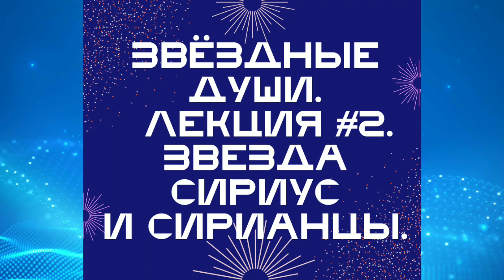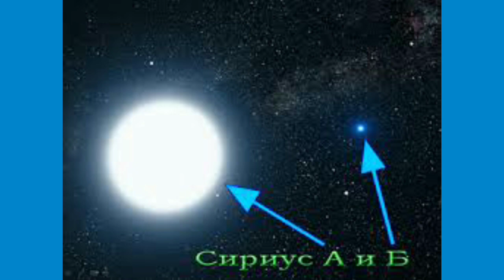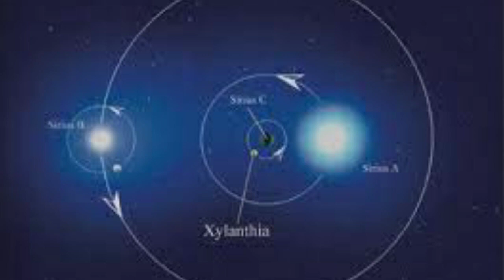Звёздные души. Лекция 2. Сириус и ее белые души. Star souls, Lecture 2 Sirius & White Sirians.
Евгений Борисович Лугов рассказывает о большой белой Звезде Сириус, парной к нашему солнцу. Это двойная система и на нынешнем Сириус Б, 320 млн.лет назад зародилась белая звёздная ангельская раса. Часть этих душ 305 млн.лет назад была принесена для колонизации Земли, архангелами-мамами, типа арх.Михаила, арх. Анаила. причем, тогда Тибетская Шамбала ещё не родилась, и базовая колония Сирианцев была основана в древнейшей Полярной Шамбале ( Кольский п-ов, Ловозерские горы). в дальнейшем эти души , совместно с другими звёздными душами стала Ядром нашей человеческой Расы.
эти данные мы получили со многих звездных регрессий, открытия звёздной памяти, у людей среди нас. Сирианские души это возвышенные чистые белые души с высоким уровнем интеллекта, интуиции, они любят ярко, искренне, и они умеют жертвовать, служить, творить, трудиться! До 40% от всех Звёздных людских душ имеют природу Сириуса.

Evgeny Borisovich Lugov talks about Sirian souls, about people who have Sirius Star roots. They are White, pure, faithful, creative and kind souls. There are a lot of Sirians among us on Earth! And they are very beautifying, moving humanity towards evolution.
Evgeny Borisovich Lugov talks about the big white Star Sirius, paired with our sun. This is a binary system and on the current Sirius B, 320 million years ago, the white star angel race was born. Some of these souls 305 million years ago were brought to colonize the Earth by archangels-mothers, such as arch.Michael, arch. Anaila. moreover, at that time the Tibetan Shambhala had not yet been born, and the base colony of Sirians was founded in the oldest Polar Shambhala (Kola Peninsula, Lovozersk Mountains). In the future, these souls, together with other star souls, became the Core of our human Race.
we received this data from many stellar regressions, the discovery of stellar memory, from people among us. Sirian souls are exalted pure white souls with a high level of intelligence, intuition, they love brightly, sincerely, and they know how to sacrifice, serve, create, work! Up to 40% of all Stellar human souls have the nature of Sirius.